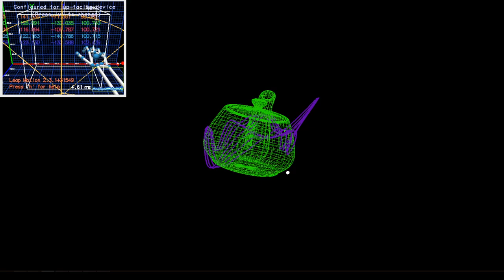Teapot synthesizer pt2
Experimenting with Pure Data, GEM and Leap Motion.

Polyphonic synthesiser programmed in Pure Data. Chords controlled by Leap Motion (white dot represents hand position, each corner corresponds to a different chord). Visual 'shape' created by left and right audio channels (scope in XY mode).